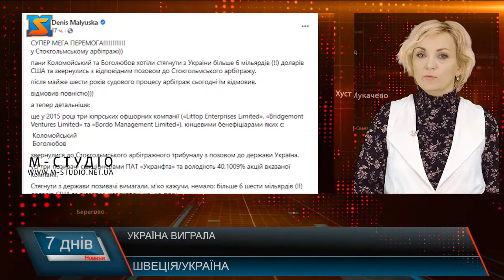Україна виграла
Україна виграла Стокгольмський арбітраж у Коломойського щодо стягнення $6 млрд.   Міністр юстиції Денис Малюська заявив про перемогу в Стокгольмському арбітражі у суперечці з Ігорем Коломойським, Геннадієм Боголюбовим та Ігорем Палицею, які намагалися відсудити у держави млрд.